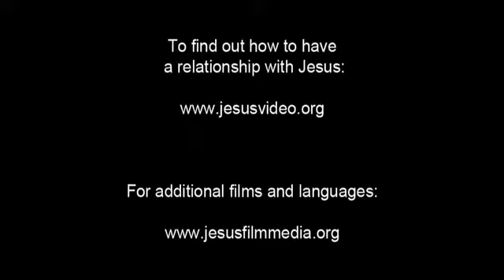JESUS (Vietnamese, Northern) Healing of the Demoniac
Jesus and His disciples continue to sail and arrive at Gerasa. A wild man on the shore growls at their approach. Jesus hurries toward him, ahead of His disciples.

The man threatens Jesus with the rock. But Jesus just continues to stare at him. The man calls Jesus by name and declares Him to be the Son of God. Jesus asks him his name. At first the man won't say. But Jesus holds out a hand to him. He says his name is Legion. He begs not to be sent back to the abyss. Instead, he wants to go into a nearby herd of pigs. Jesus puts a hand out to the pigs.